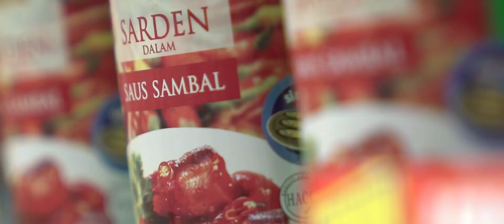Indonesian Halal Products